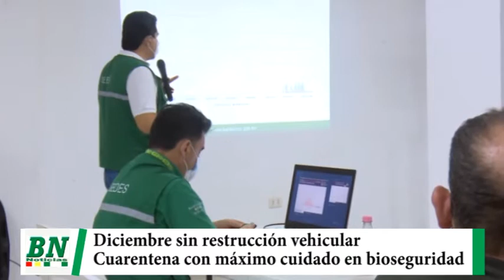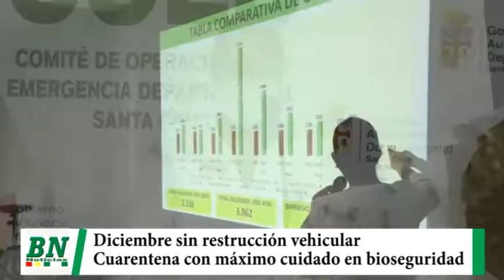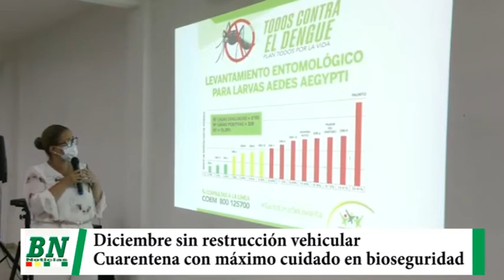Piden mantener máximo cuidado y bioseguridad y en diciembre se levantaría restricción vehicular y ot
Piden mantener máximo cuidado y bioseguridad y en diciembre se levantaría restricción vehicular y otras medidas por cuarentena